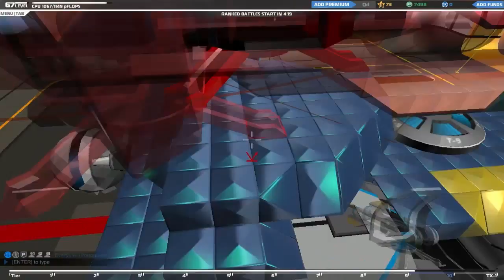Robocraft desafio da jessiquinha tanque M1e Loucos por escudos